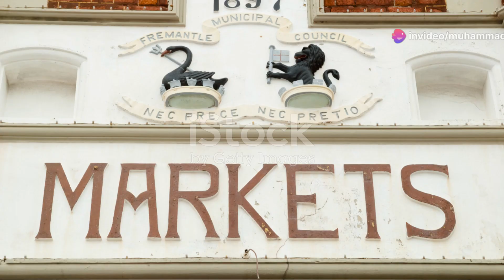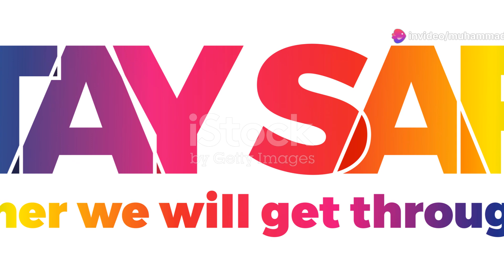Exploring Western Australia's Most Dangerous Suburb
Cannington. If you’re considering moving to Perth, Cannington might not be at the top of your …
Gosnells. Some might consider Gosnells one of the worst suburbs in Perth. Moreover, it is …
Armadale. Armadale, unfortunately, ranks as one of the areas facing significant challenges in …
Midland. Midland, unfortunately, faces challenges that impact its overall liveability,